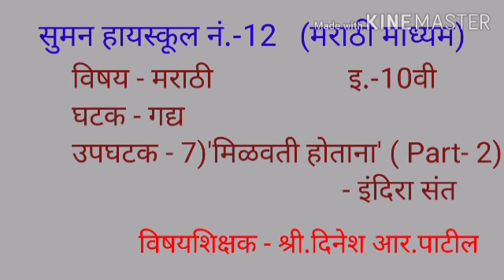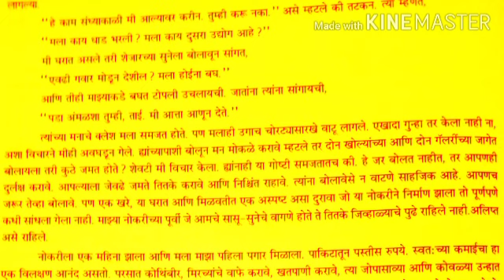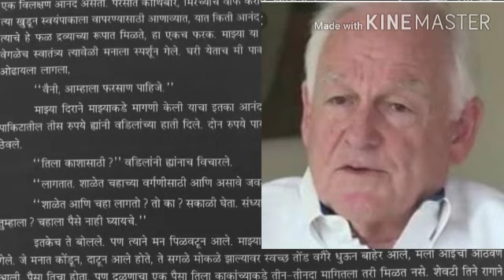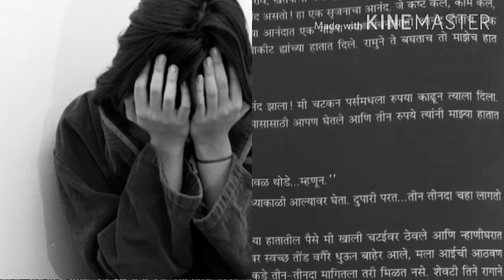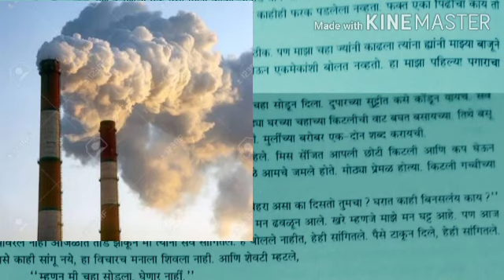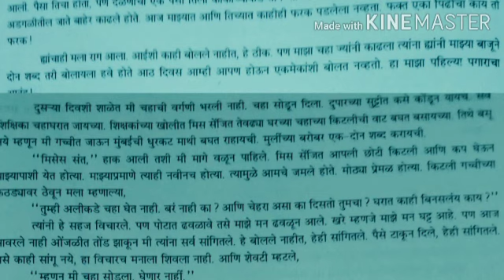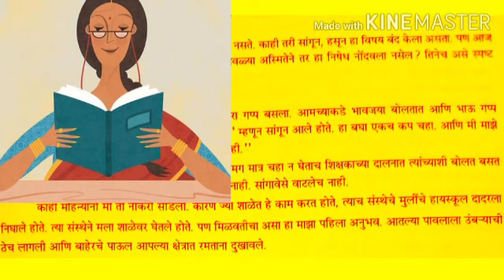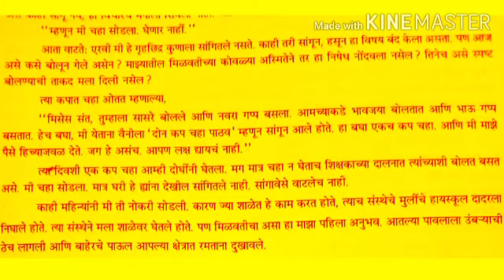पाठ- ७| भाग -२| विषय मराठी| इयत्ता१०-वी| दिनेश पाटील| सुमन हायस्कूल नंबर १३| १५/९/२०२०